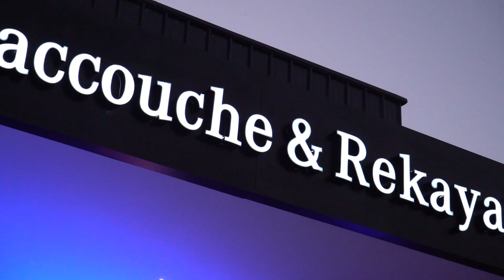Baccouche & Rekaya Motors, la nouvelle agence Mercedes-Benz à Sousse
Le Moteur inaugure une nouvelle agence Mercedes-Benz à Sousse, Baccouche & Rekaya Motors